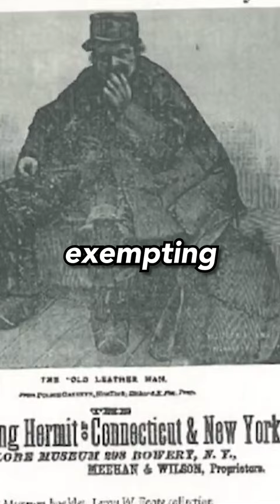Who Was the Homeless Leatherman?